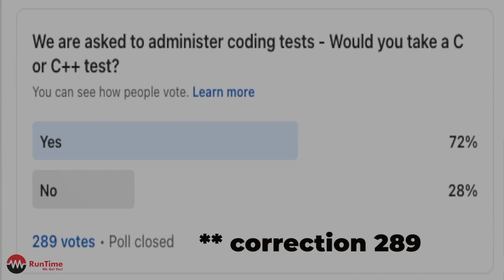To Test or Not To Test?